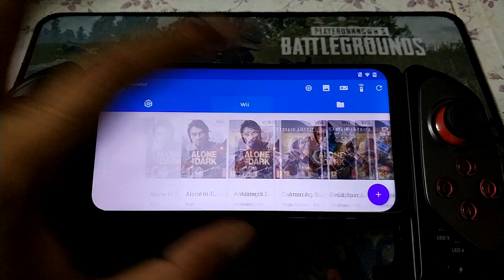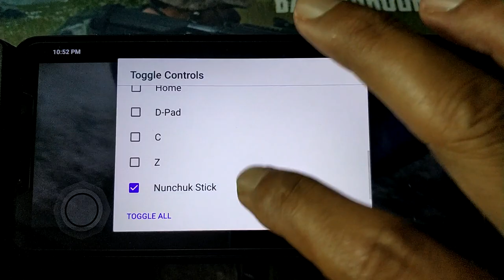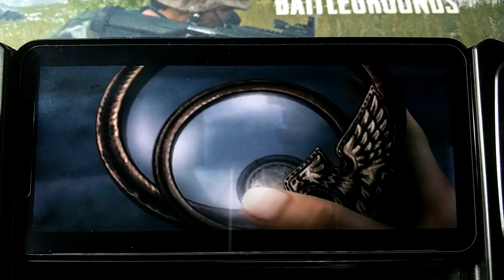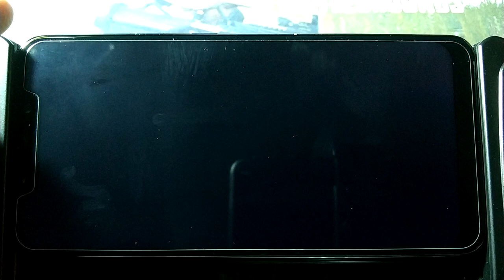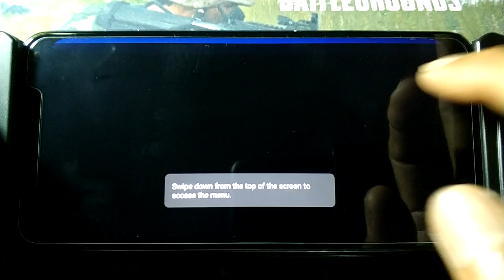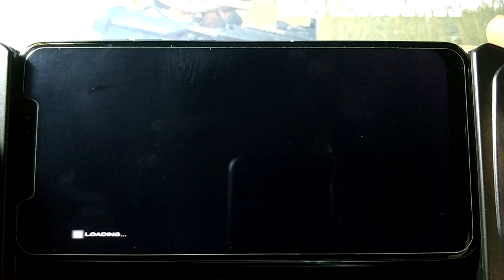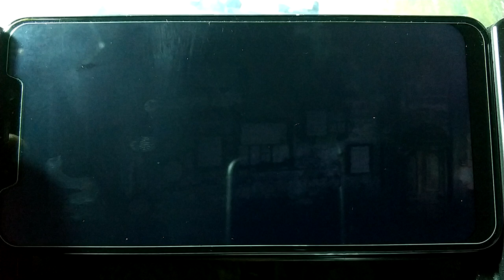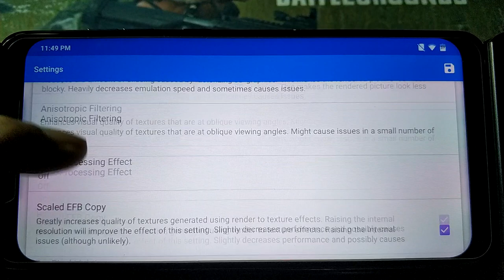The Last Story wii on Pocophone F1 part 2